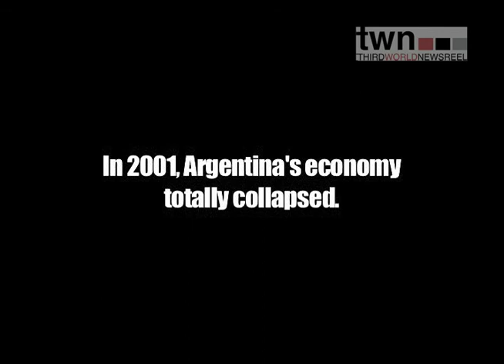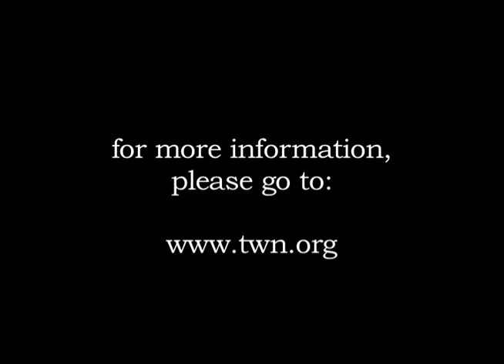Los Cartoneros - Trailer - TWN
Directed by Michael McLean

Juanchi, a 21-year-old from a small town outside Buenos Aires, supports himself and his family by digging through trash. Six days a week, he roams the street of the Argentine capital in search of cardboard and other recyclables, hoping to sell his findings to a recycling depository.

Like thousands of Argentines, he is "un cartonero", a cardboard collection. "Cartoneros" comprise part of the country's booming informal economy, which swelled drastically following the 2001 economic collapse of the country. Now, as the government scrambles to repay foreign debt and find solid footing in an ever globalized economy, the cardboard collectors' presence in the Argentine discourse continues to emerge. Will the benefits of free trade trickle down to people like Juanchi? How does Argentina's partnership with the IMF and the World Bank play into their struggle for daily survival?

LOS CARTONEROS explores the relationship of globalization, poverty, and how they affect the lives of those living through them. For educational streaming, visit twn.tugg.com